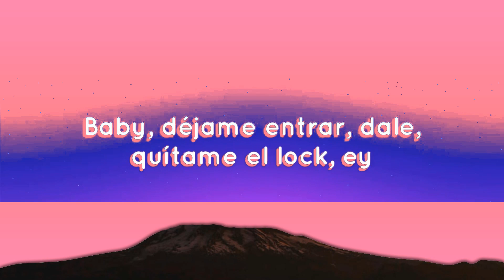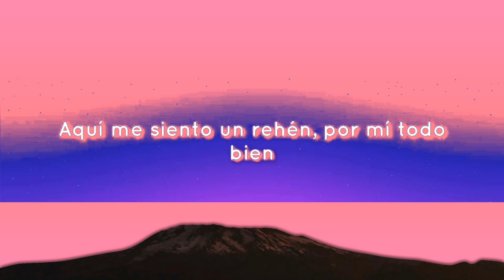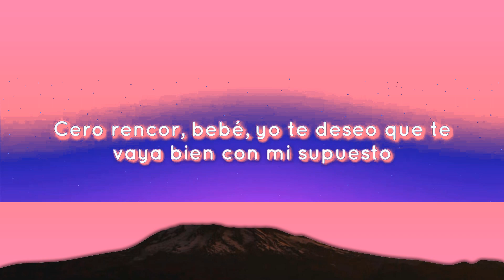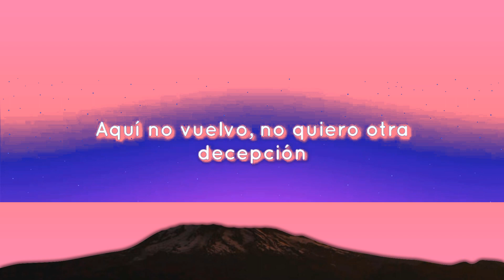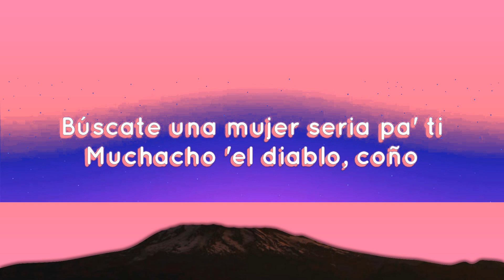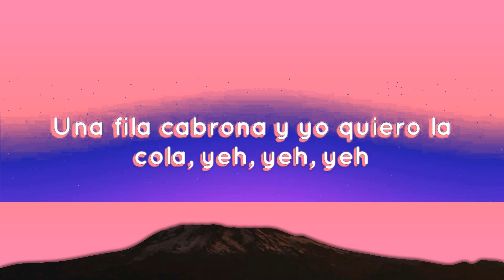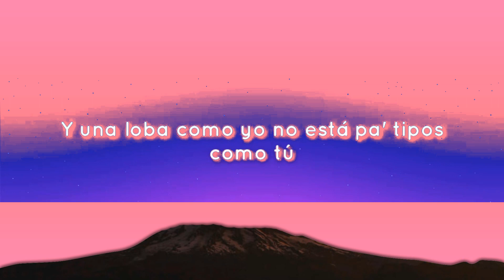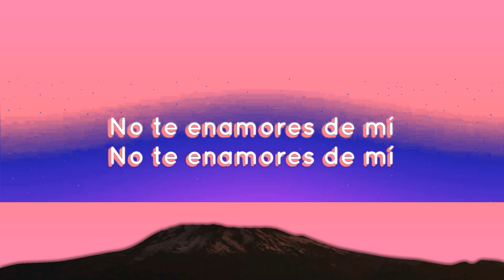Bad Bunny - Neverita (Letra/Lyrics) | 1 Hour Version